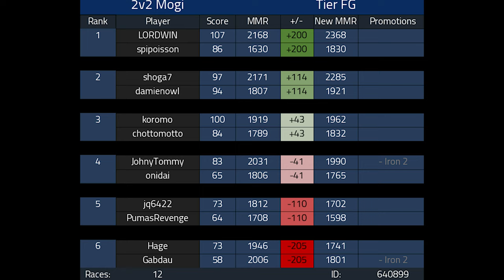my WORST Competitive Match | 2v2 Competitive Mario Kart 8 Deluxe